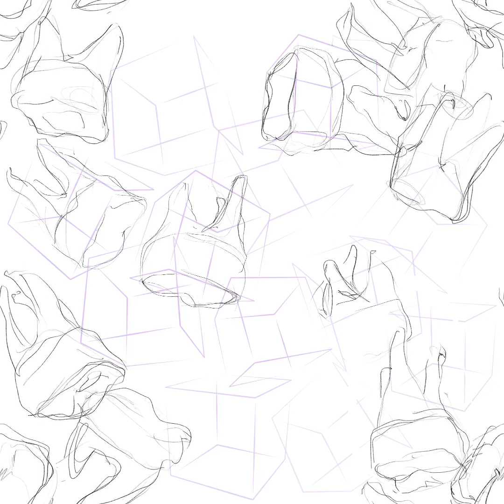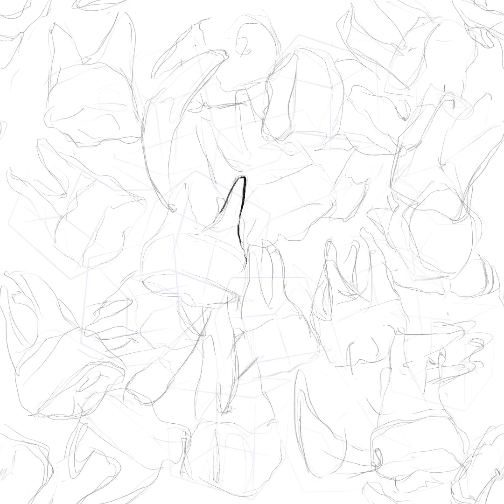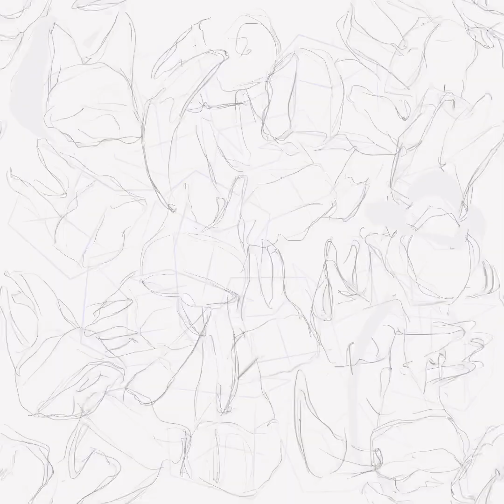CS:GO Создание паттерна WATERLOO TROPHIES | Skin WATERLOO TROPHIES create pattern for P90 gun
Europe of the middle ages did not know such problems as caries until the sugar age.
Dentists invented, tried, but there was never enough material.
Therefore, even the teeth of animals were used.
After the battle of Waterloo, there was a healthy material of excellent quality for prosthetics.
Европа средних веков не знала таких проблем, как кариес, до эпохи сахара.
Дантисты выдумывали, старались, но материала вечно не хватало.
Поэтому в ход шли даже зубы животных.
После битвы у Ватерлоо появился здоровый материал превосходного качества для протезирования.